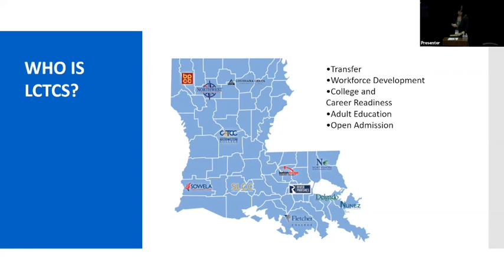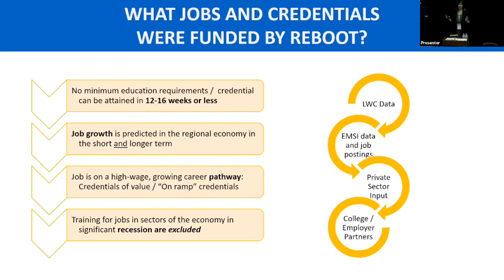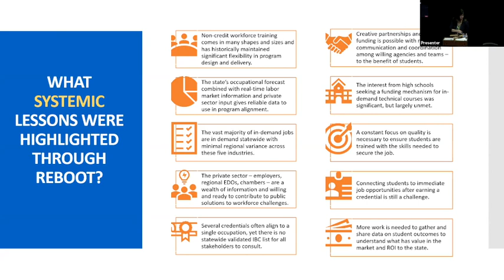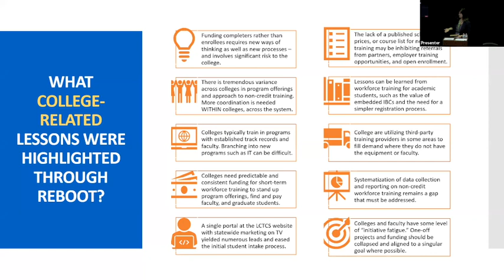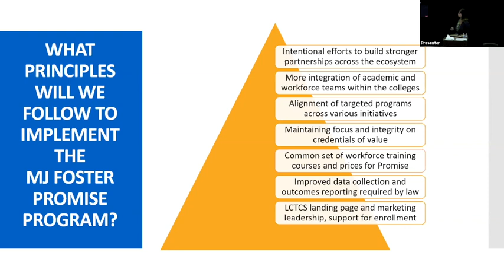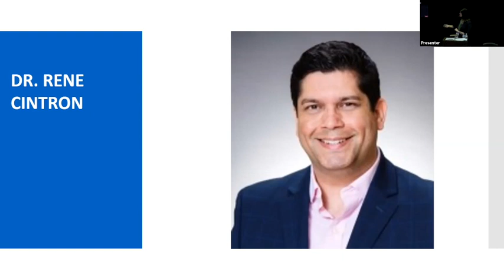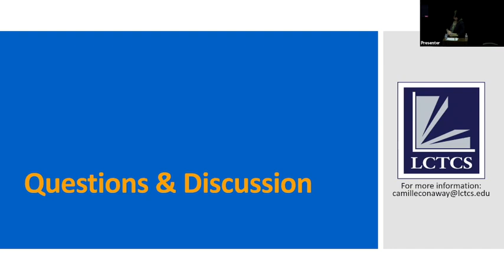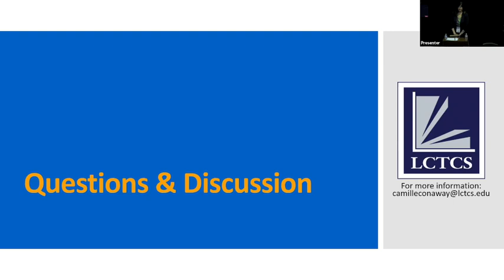Access: Reskilling with short-term workforce training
Presenter: Dr. Amy Cable, Louisiana Community & Technical College System